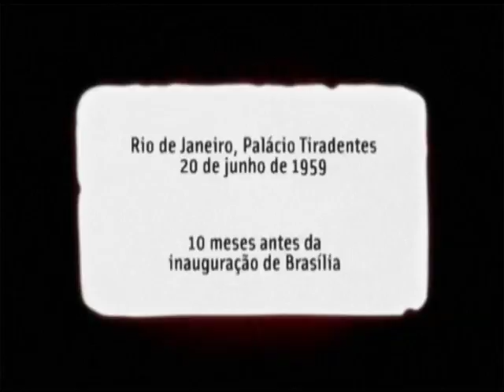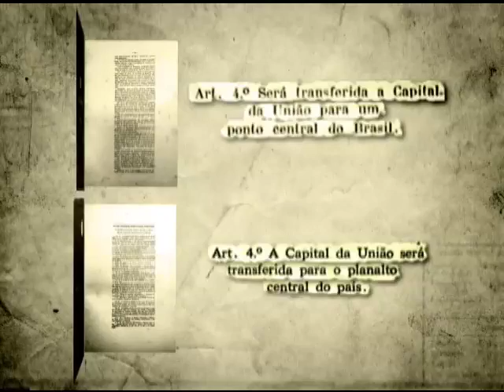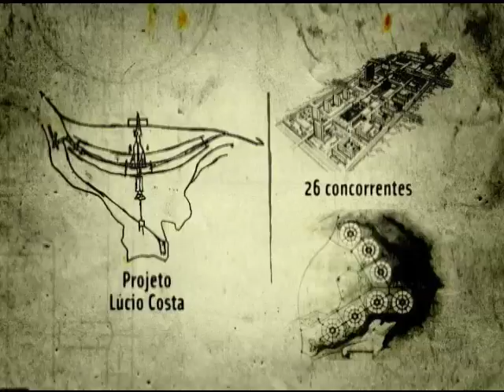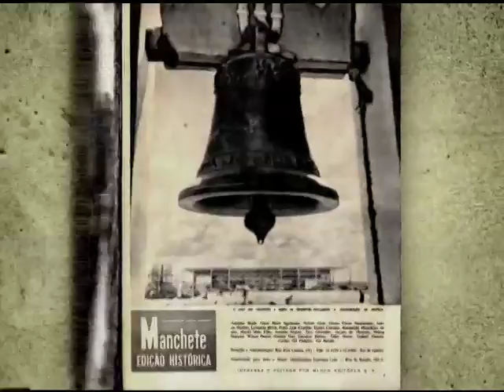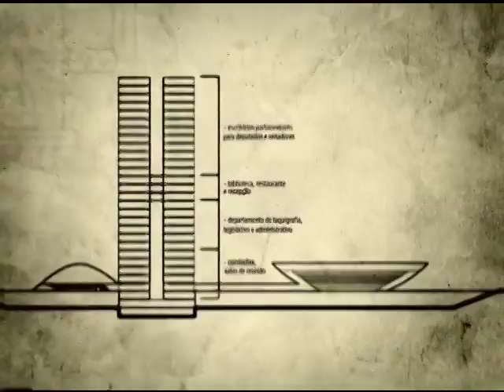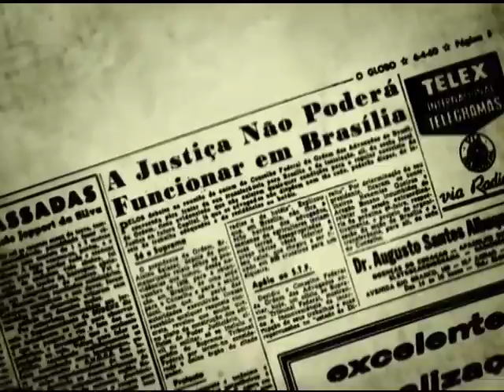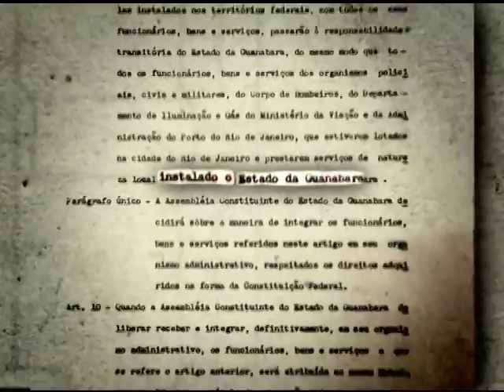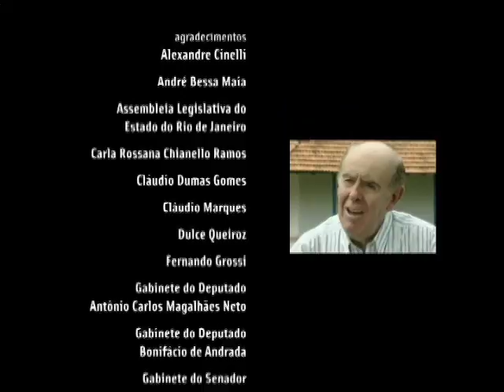Documentário "Brasília: projeto capital" [2010]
Brasília: projeto capital faz um passeio no tempo para contar a história do nascimento de uma cidade. Da festa da inauguração, em noite iluminada por canhões de luz, até a primeira sessão da Câmara em Brasília no dia 21 de abril de 1960. Dois momentos marcantes, próximos no tempo e que completam 50 anos.
Não é por acaso. Brasília é resultado de muita discussão na Câmara dos Deputados. Desde a primeira constituinte, ainda no Brasil Império, até a constituição de 46, a proposta de interiorizar a capital do Brasil esteve presente. José Bonifácio, o patriarca da independência, pensou até em nomes para a nova capital! Isso em 1823.

Muitos são os personagens que ajudaram na “construção” de Brasília. Os primeiros idealizadores, os responsáveis pelas primeiras expedições, como Varnhagen. Diversos presidentes, deputados e muita discussão ao longo da história. Até chegar o dia em que Juscelino Kubitschek resolve fazer da transferência da capital para o planalto central - a meta-síntese de seu governo. Mas por que JK resolve tirar a ideia do papel?

Quem conta é o imortal Murilo Melo Filho, na época jornalista da Revista Manchete.
Deputados, jornalistas, servidores e artistas que viveram no Rio de Janeiro na época da transferência da capital para Brasília são os personagens dessa história. Os pioneiros também relatam a impressão da chegada em Brasília no início da construção. Poeira, lama, muito trabalho! Enquanto a cidade era construída, duras críticas eram publicadas nos grandes jornais da época. Muitos acreditavam que a obra ficaria inacabada.

A Câmara dos Deputados criou duas comissões para garantir o sucesso da mudança. Uma, para acompanhar as obras de construção da Câmara; a outra, para planejar e executar a transferência dos deputados e servidores. Havia muita resistência à mudança. Deputados e servidores eram convidados a visitar Brasília para ver onde iriam morar e trabalhar.

No plenário do Palácio Tiradentes, onde funcionava a Câmara dos Deputados no Rio de Janeiro, as discussões ficavam mais acaloradas à medida que se aproximava a data da inauguração de Brasília. Todo esse contexto político é retratado pelo documentário Brasília: projeto capital. As críticas do deputado udenista, Carlos Lacerda, as ameaças de CPI para investigar a Novacap e as leis aprovadas na Câmara para garantir a mudança da capital. Entre elas, a que marcava a data da inauguração da nova capital: 21 de abril de 1960.

A história da mudança contada pelas pessoas que participaram dela: o deputado Carlos Murilo, sobrinho de JK; o deputado Nestor Jost, segundo vice- presidente à época; os jornalistas Villas Boas Corrêa, Carlos Chagas; os servidores Sylvio Vianna, Luciano Brandão, Léa Fonseca, Ada Coaracy, Joel Teixeira; Roberto Menescal, Nelson Pereira dos Santos; e os pioneiros Genésio de Oliveira e Kleber Farias.

Ficha técnica
Direção e Roteiro: Frederico Schmidt
Pesquisa: André Bergamo
Edição e Finalização: Rubens Duarte
Direção de Arte: Márcia Roth
Videografismo: Tiago Keise
Narração: Cláudia Brasil
Produção: Pedro Henrique Sassi e Pedro Caetano Braga Santos
Imagens: André Benigno, Cláudio Adriano da Silva e Múcio Montandon
Fotógrafos: Elton Bomfim e Luiz Alves